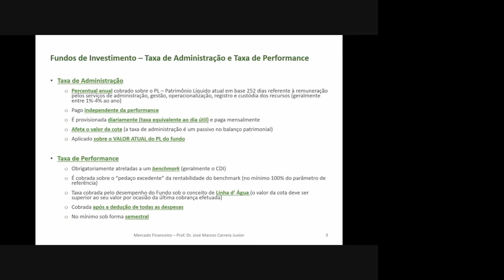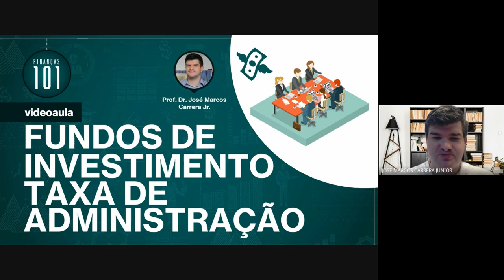Fundos de Investimento - Taxa de Administração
Entenda o que é e como se aplica a taxa de administração de um fundo de investimento.